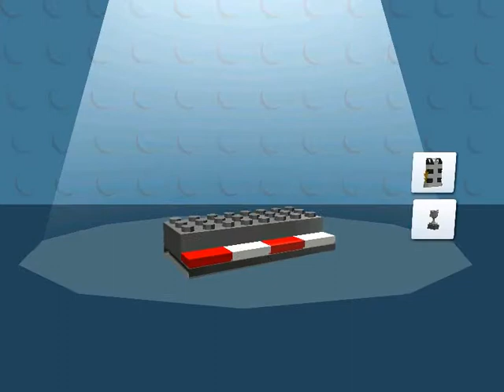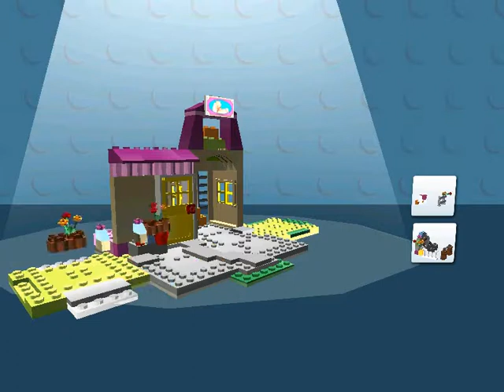Lego Juniors Create Cruise